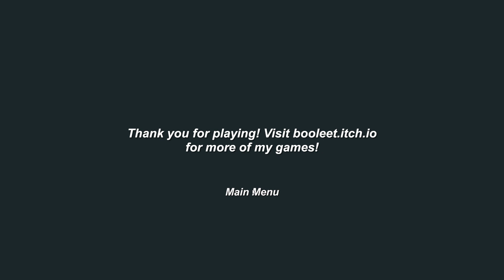Station 141 | A short old-school FPS game prototype | Full walkthrough